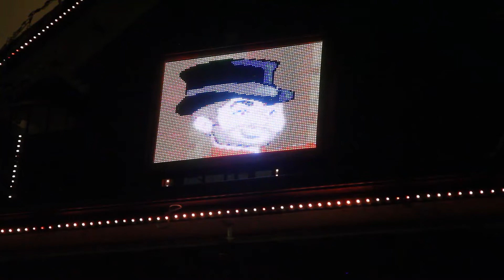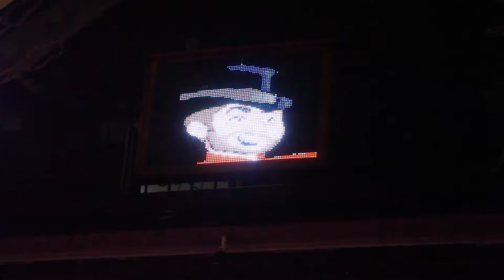East Ave Holiday Lights - The Greatest Show